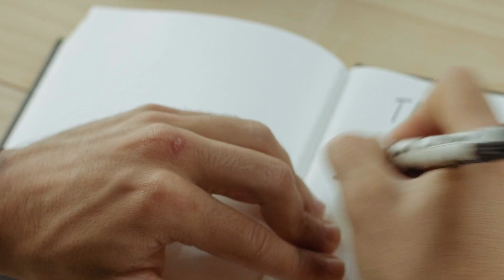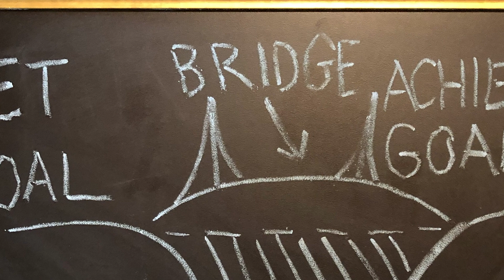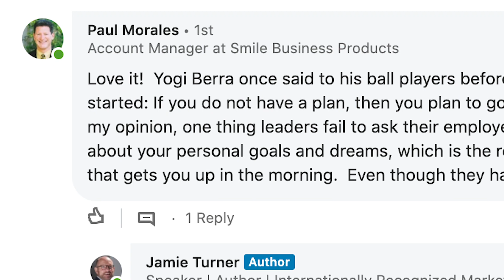How to Accomplish Your Goals and How to Achieve Your Goals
Do you want to accomplish your goals this year? Do you want to learn how to achieve your goals and your objectives? Are you trying to accomplish your goals, but find yourself struggling to turn them into reality? There's a simple technique you can use in order to take a goal and turn it into something tangible and real. What's the secret? Find out in this short episode of IN:60 with Jamie Turner.